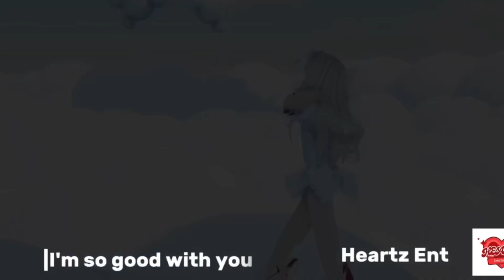‘After School’ m/v debut cover by ‘JEANS’ originally by WEEEKLY(주간)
As I said new groups were coming! This is one of them! Enjoy JEANS! 👖
Members: 2
SUNJI: main rapper, main dancer, center
HALLIE: main vocalist, leader, speaker
Hi we are, JEANS!